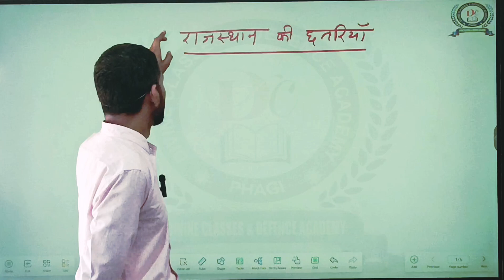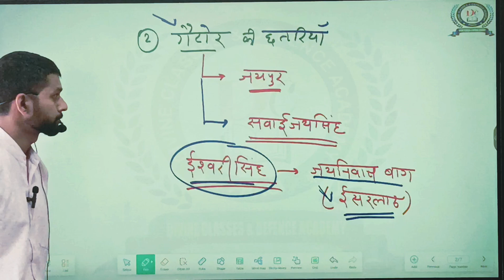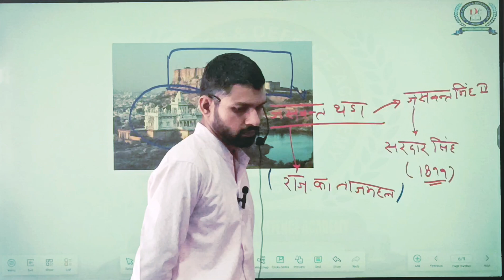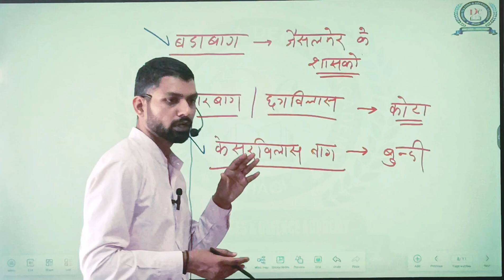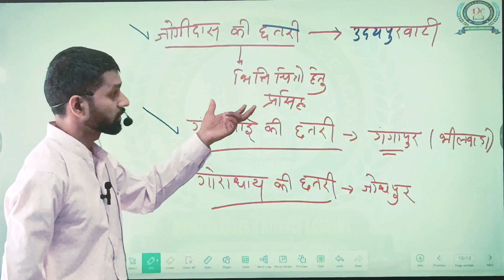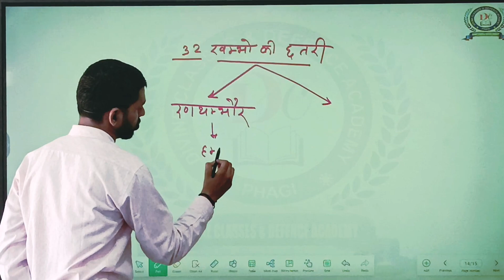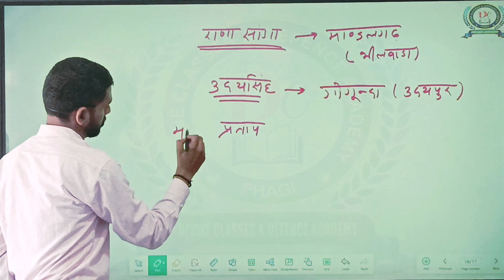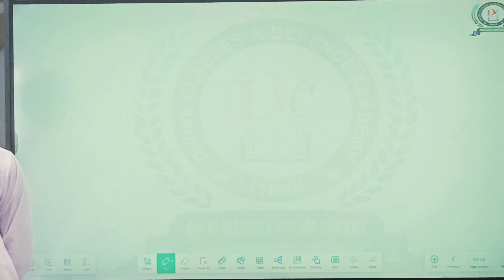राजस्थान की प्रमुख छतरियाँ | याद करवाने वाली क्लास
राजस्थान की छतरियां (विशेष डिटेल के साथ)@DivineClassesofficial
वर्तमान प्रतिस्पर्धा के इस दौर में सफलता प्राप्त करने हेतु सही उचित मार्गदर्शन, प्रामाणिक पाठ्य सामग्री  का होना अत्यंत जरूरी ….

Welcome to [Divine Classes Phagi] - Your Gateway to Success in Competitive Exams!

🌟 About Us:
At [Divine Classes Phagi], we take pride in being the premier institute for competitive exam preparation in Phagi, Jaipur, and across Rajasthan. With a relentless commitment to excellence, we have successfully guided countless aspirants towards achieving their dreams in various competitive exams, including Raj. Police, Delhi Police, SSC, Navy, Airforce, Railway, REET, VDO, CET, Army, and more.
📚 Courses Offered:
🔹 Raj. Police
🔹 Delhi Police
🔹 SSC
🔹 Navy
🔹 Airforce
🔹 Railway
🔹 REET
🔹 VDO
🔹 CET
🔹 Army
🔹 And more...

 / divineclassesph.  .
Gmail
Helpline number :-
➤आप हमें व्हाट्सएप भी कर सकते हैं।